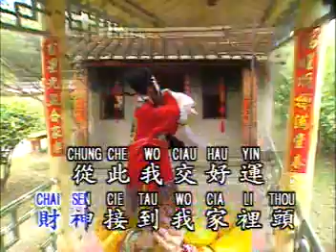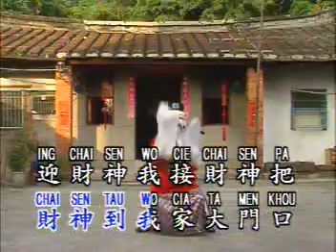U-Best - 财神到 Cai Shen Dao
Title : 财神到 Cai Shen Dao
Album : 賀新年金曲專輯 (Top Chinese New Years Album U-Best) Side B
Track : #3
Year Released : 1991
Production : Jient Ya Co. Ltd